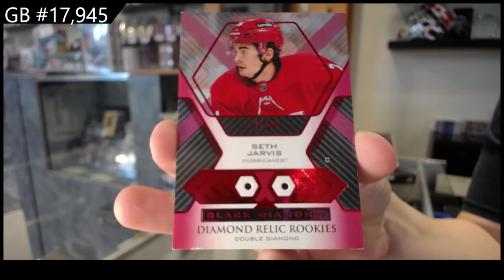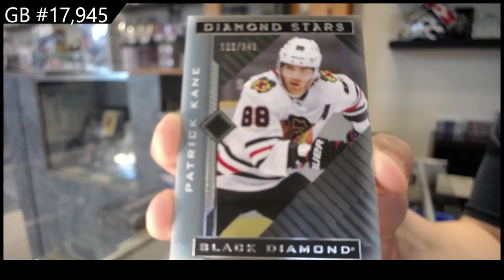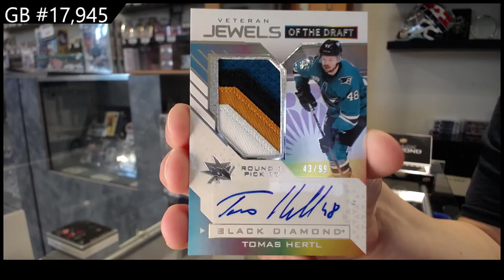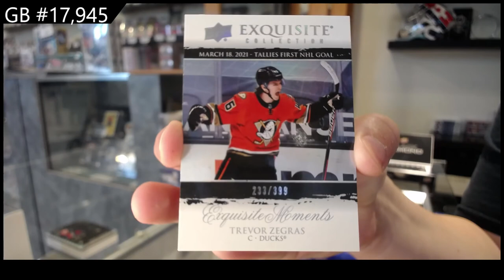21-22 Upper Deck Black Diamond Hockey 2 Box Break - C&C GB #17,945